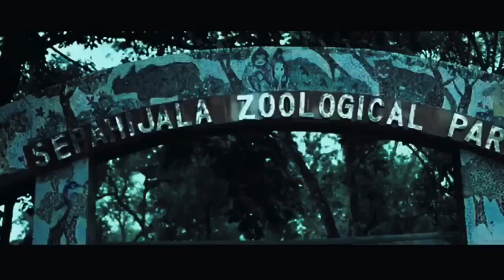The North East India | Sufi Nama | Rap Song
Written and Performed by Shiv Shanker

tumhe pata to hoga, ignore kia sab..akhein khologe kab? akal aygi kab?
apna bolte ho tum, aur ignore kia sab... akhein khologe kab? bat jayga jab?
saath behene, ek bhai...nahi padta farak...call them lost wonders and don’t give a fuck..

Sikkim, Mizoram, Tripura, ya ho Manipur...na karo inhe dur, na karo majbur,
Arunachal, Assam, Nagaland, Meghalaya, jane ignorance me tumhare kha ye kho gya...
paya tumne bhi kya inko aise bhula ke? ek baar bulate, to saath me aa jate..
arey pyar nahi to nafrat kyu dikhate? bhai mane hote to yu na bhulate..

tumhe pata to hoga, tumne ignore kia sab..akhein khologe kab? akal aygi kab?

Sach yahi h ki nahi pata tumhe kuch bhi, bulate unhe momos, aur usse worse bhi..
dikhane unki ek choti si jhalak, kam padega sab, infact ye verse bhi,
tumhe pata h kya kha h saaf city? tumhe pata h kya shaheedo ki ye mitti?
tumhe pata h kya gymanst h yha? tumhe pta h kya mary kom h yha?
tumhe pta h kya jholokia ke bare me? tumhe pta h rhino ke bare me?
tumhe pta h kya Loktak ke kinare ka? pta h kya chai ke us pyale ka?
tumhe pta h kya resham ka ye basera? Pta h kya wildlife ka sawera
nahi pata tumhe, yha h sab kuch, karo thodi sharam.. yes I am telling the truth

apna bolte ho to hum, aur ignore kia sab... akhein khologe kab? bat jayga jab?